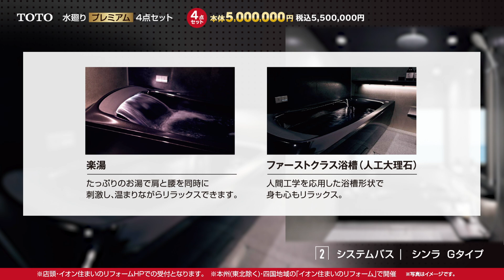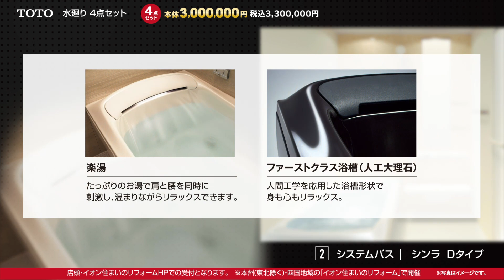終了しました。【イオンのブラックフライデー】リフォームもアツい！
11月17日㊎～11月26日㊐まで！リフォームもアツい！
ブラックフライデーならではの商品はこちら！
★黒いトイレ★
LIXIL　一体型トイレ　サティスG（ブラック）
交換標準工事費込み価格で　本体価格 398,000円(税込437,800円）
◎ご成約でダブル無料特典！4万円相当のワイド棚付け紙巻器＋タオルハンガープレゼント

★節水トイレ★
LIXIL　アメージュ便器（フチレス）RG10Hセット
交換標準工事費込み価格で　本体価格 99,800円(税込109,780円)

LIXIL　トイレセット（アクアセラミック標準装備）アメージュ便器＋CW-RAA20H
交換標準工事費込み価格で　本体価格 128,000円(140,800円)

プロの力でお部屋ぴかぴか！家事代行サービス「カジタク」は
ハウスクリーニング2か所同日清掃で10%OFF！
★エアコンクリーニング★
ノーマル：本体価格12,200円(税込13,420円)
自動掃除機脳付：19,800円(税込21,780円)
★浴室クリーニング★
本体価格14,550円(16,005円)
★キッチンクリーニング★
本体価格14,550円(税込160,005円)
★レンジフードクリーニング★
本体価格14,550円(税込16,005円)

その他にも、たくさんのお買い得商品があります！
受付は店頭・イオン住まいのリフォームホームページでの受付となります。
※本州（東北を除く）・四国地域の「イオン住まいのリフォーム」で開催しております。